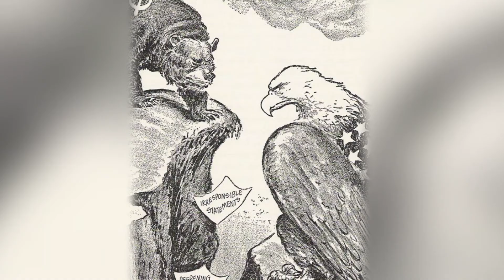The Race to Space - Soviet Union vs. USA - One Minute History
This one goes out to Destiny Dimension - Thanks for the request!!!

Following the defeat of the Axis powers, American, British and Soviet intelligence agencies work diligently to recruit German rocket scientists and acquire their knowledge and designs.  The United States hires Wernher von Braun and his engineering team; the developers of the V-2 rocket for the Nazis.  In Berlin, the Soviets occupy the eastern part of Berlin, which includes the German rocket center, so Stalin sends Sergei Korolev and his best rocket engineers to salvage their research.  August 29, 1949 - The Soviet Union enters the nuclear age, ending the United States monopoly on atomic weapons.  The two superpowers engage in a conventional and nuclear arms race that spills over into the realm of spaceflight.  When the U.S. announces plans to launch an earth-orbiting satellite, the Soviets declare their intent to launch their own satellites.  The Space Race has begun.